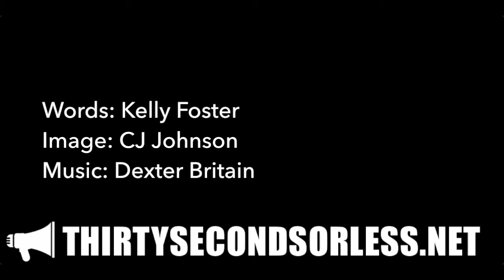God In God's Body (part 1)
Words: Kelly Foster
Image: CJ Johnson